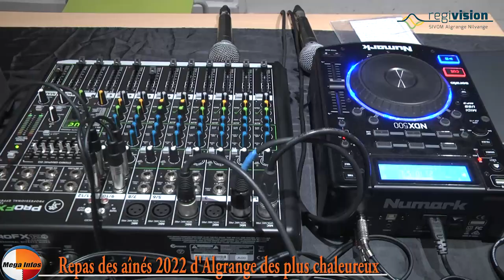Repas 2022 des aînés d'Algrange des plus chaleureux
Posté par MégaInfos Régivision